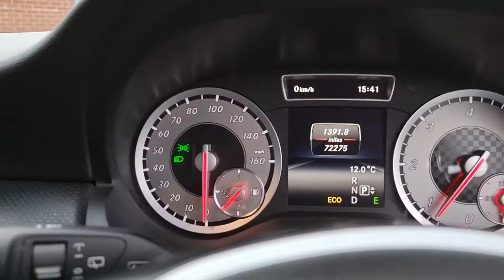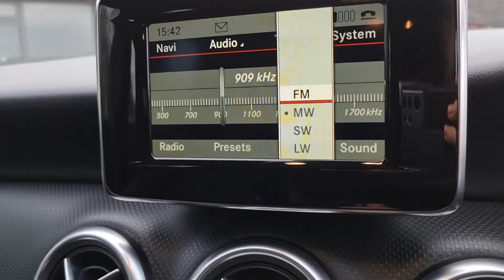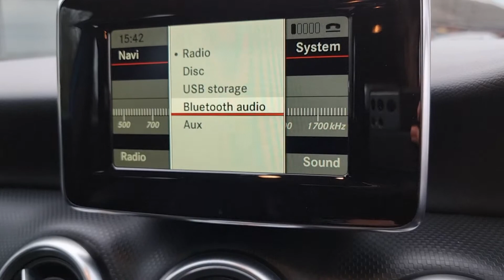Review of Mercedes A180 Sport 2013